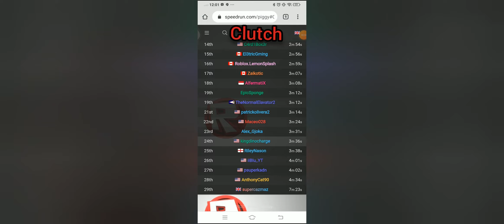piggy outpost speedrun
my friends yt:
troyaki91
dy_xlvn
KenoyTV
daniylx
the gol man gaming